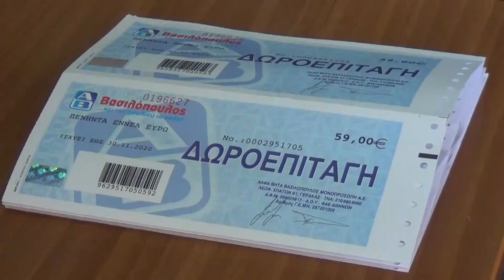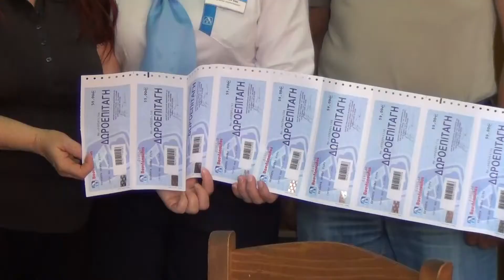Δωροεπιταγές από τον ΑΒ Βασιλόπουλο και σε ευπαθείς ομάδες